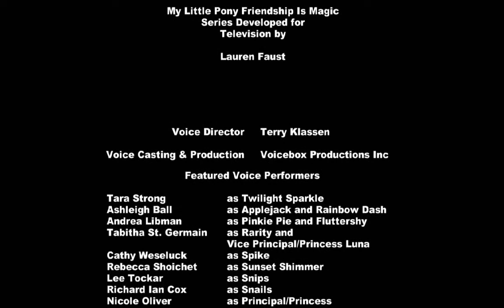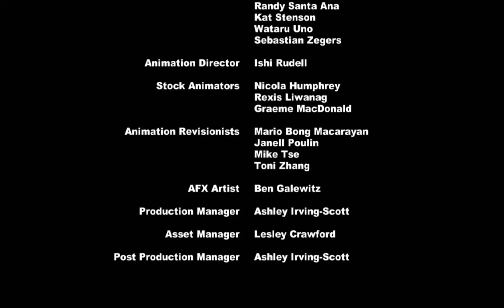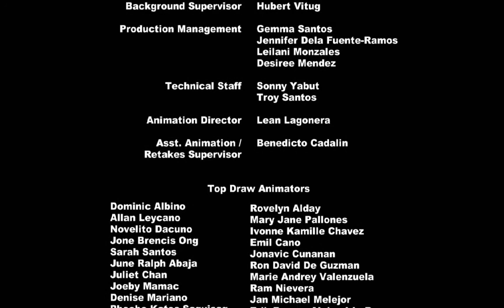Let's play MY LITTLE PONY: The Movie app game (part 30), episode 3 (Final).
Hey everypony, It's me Jeremy Sparkle and welcome to the final episode in part 30 of MLP let's play, It's about a few day ago, I'm sorry about that and now I'm finally back for another video for you guy, today I'm finally finish the limited-time stories and I also defeat the Ursa boss battle, I can't get Tempest Shadow because she is the one pony at the limited edition in 2 days, but that's ok I'm still very happy because I'm defeat the limited-time stories, we have more limited-time stories and find in the next update. I hope you guy like this video.
Here is my code: 642ec54.